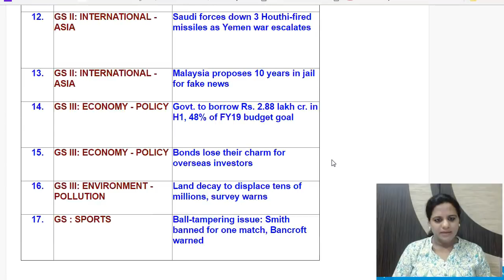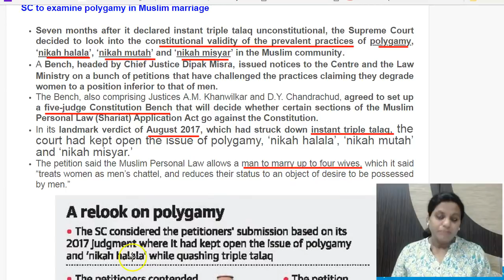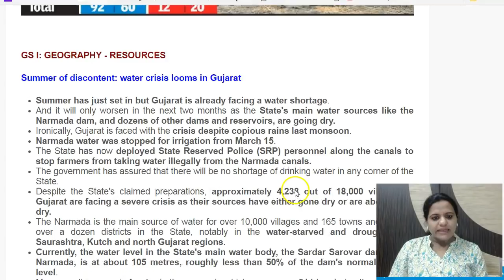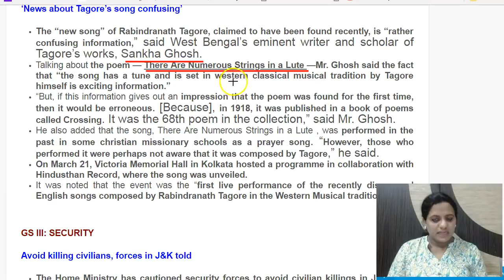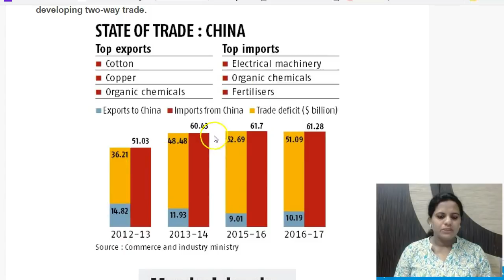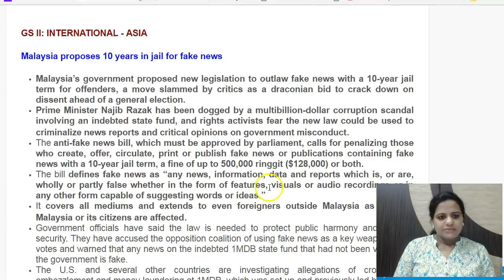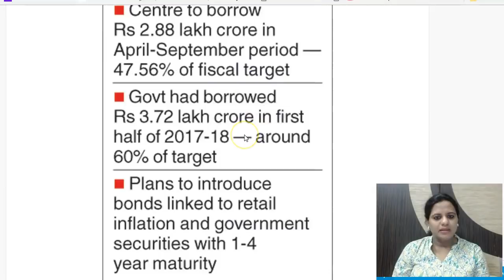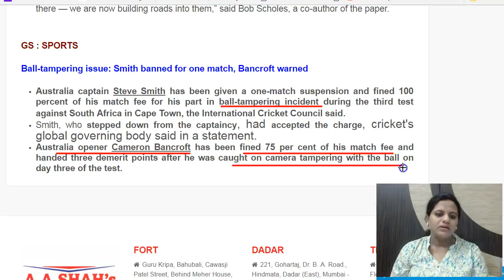27 March 2018 - Daily The Hindu Current Affairs IAS 2018 - Mrs. Bilquees Khatri